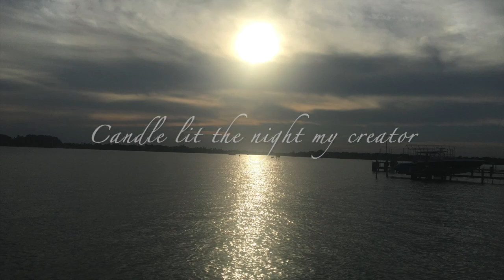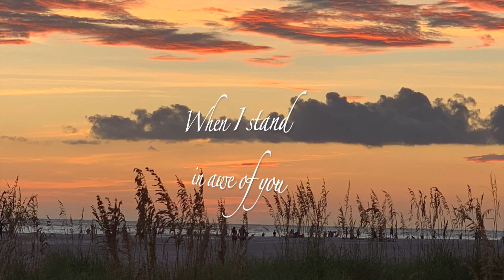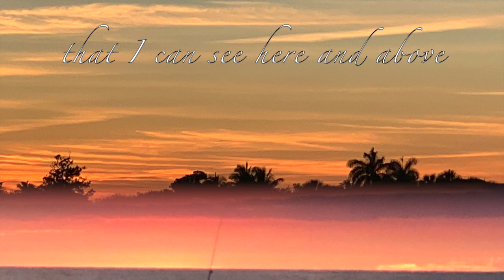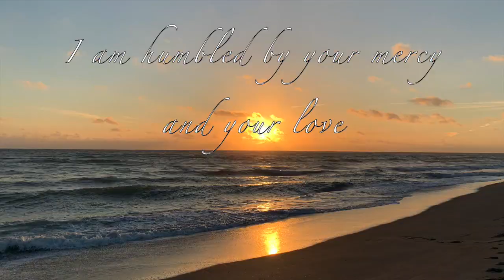Painter of the Sky Lyrics Video by Carol Hazel Perry and Jenna Linnae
Painter of the Sky Lyrics Video by Carol Hazel Perry and Jenna Linnae. Painter of the Sky describes the very personal relationship with God and an admiration for all that he has done for us.  He is the greatest artist of them all and his art is living art.

The official lyrics video for Painter of the Sky written by Carol Hazel Perry, performed by Carol Hazel Perry and Jenna Linnae, produced by K08 Sounds, piano arrangement by Ricky Nalett, sound engineer and producer - Omarie Payno.  Video and photography by Carol Hazel Perry.

Song: Painter of the Sky
Artist: Carol Hazel Perry, Jenna Linnae